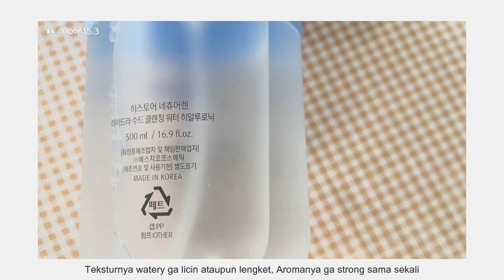REVIEW; HISTOIRE NATURELLE Hydra Sooth Cleansing Water Hyaluronic | Indonesia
what i use :
iphone 6s